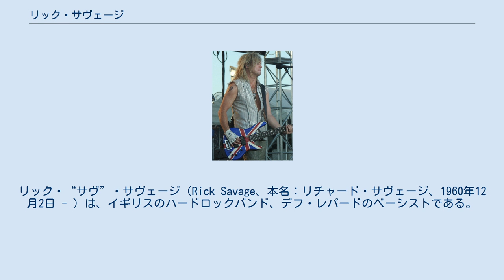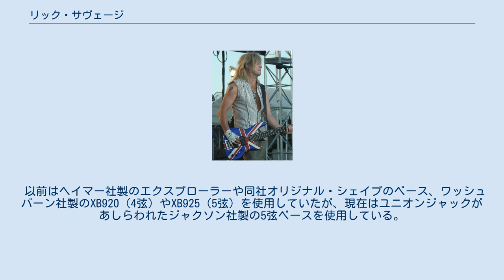リック・サヴェージ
デフ・レパードのメンバー
リック・“サヴ”・サヴェージ（Rick Savage、本名：リチャード・サヴェージ、1960年12月2日 - ）は、イギリスのハードロックバンド、デフ・レパードのベーシストである。
彼はドラマーのリック・アレンと区別するために普段はサヴというニックネームで呼ばれている。
身長180cm。
 幼少の頃、彼は兄からギターを教わっていた。
彼らはロッド・スチュワートのマギー・メイやドン・マクリーンのアメリカン・パイといった曲をプレイした。
また、ライバルであるシェフィールド・ウェンズデイへの傾倒にも関わらず、シェフィールド・ユナイテッドでのプロサッカー選手としてプレーを続けた。
しかし、最終的には音楽を選択し、トニー・ケニングやピート・ウィリスといった数名のクラスメイトとデフ・レパードの母体であるアトミック・マスを結成した。
彼らはこのバンドの中でクイーン、 スレイド、ディープ・パープルや他の当時人気のあったバンドのカバーをしていた。
 ある時、ウィリスの方がギターを上手に弾くと分かってからはベーシストに転向、またバンドにはボーカリストが必要であったので、ウィリスが紹介したジョー・エリオットがオーディションを受けることになった。
後にギタリストにスティーヴ・クラークを起用し、バンド名をデフ・レパードに変更する。
 彼は1994年にベル麻痺を患っており、この影響で顔面の筋肉が弱体化した上、現在でもその後遺症が若干残っているという。
特に疲れているときにそれは顕著に現れる。
 彼は結婚しており、スコットとタイラーという二人の息子がいる。
休日には息子たちをシェフィールド・ウェンズデイの試合に連れて行ったり、ゴルフをプレイしたりするという。
また、インテリアに関する趣味があり、家の中の飾り付けをしたりすることもあるらしい。
 以前はヘイマー社製のエクスプローラーや同社オリジナル・シェイプのベース、ワッシュバーン社製のXB920（4弦）やXB925（5弦）を使用していたが、現在はユニオンジャックがあしらわれたジャクソン社製の5弦ベースを使用している。